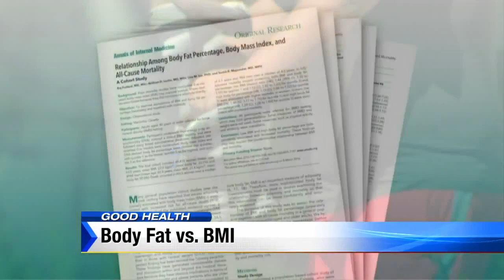Body fat vs. BMI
Local 4’s Dr. Frank McGeorge talks about the difference about body fat and the body mass index.